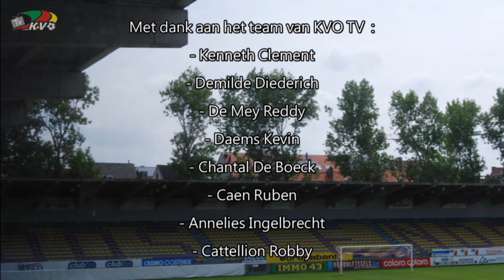4de Halftime Quiz : Jos,Werner en Jonas